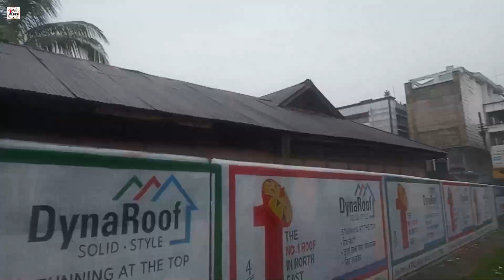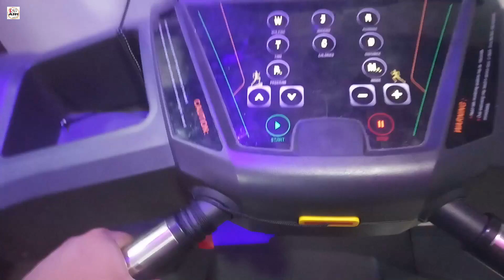My 2nd Vlog😊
R-SD Art
Hello everyone please my my 2nd vlog please like and my channel
Made by Rup_Sutradhar

keep Enjoy       Thank you

This video education purpose not a any other regents